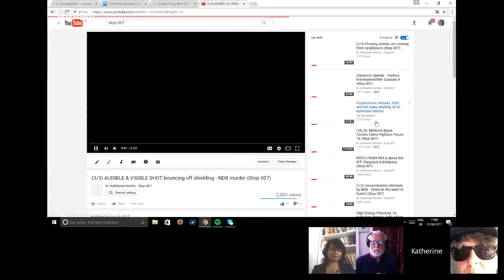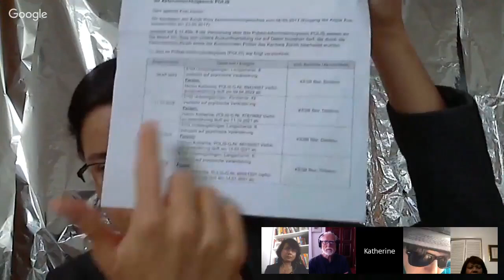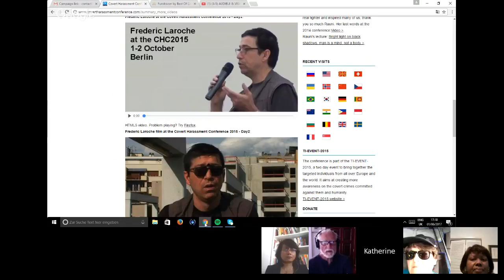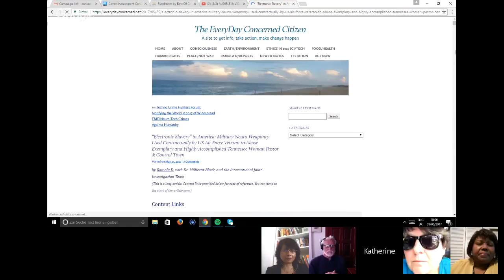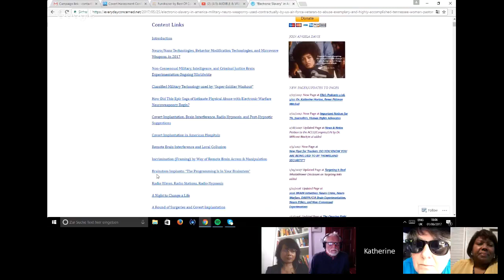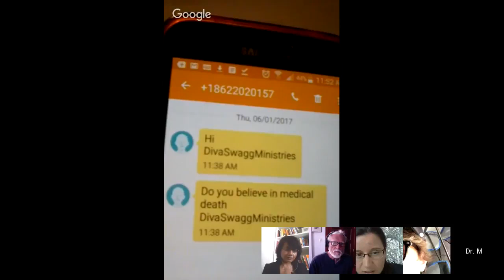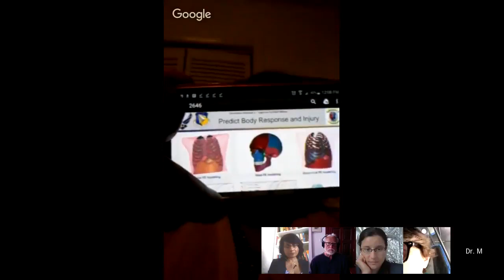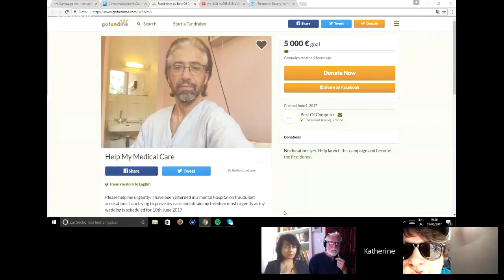(11) Dr. Millicent Black 2/2 - Techno Crime Fighters' Forum 11 (Stop 007)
(LINKS TO REFERENCES BELOW) In this 11th edition of the Techno-Crime Fighters' Forum, the Joint Investigation Team discusses the case of Dr. Millicent Black, who is a member of the Team and who has endured decades of horrific abuse at the hands of an Air Force perpetrator.

FEEL FREE TO UPLOAD THIS VIDEO TO YOUR CHANNEL. THIS IS A PUBLIC INTEREST BROADCAST. TRANSLATIONS TO OTHER LANGUAGES INVITED.